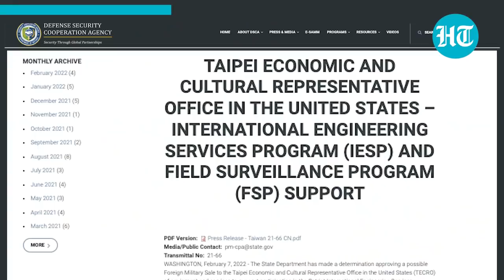Eye on China, Biden backs Taiwan's bid to upgrade Patriot missile systems; Approves $100MN deal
The U.S. has approved a $100MN support contract with Taiwan aimed at boosting missile defence systems. The possible sale of equipment and services will help 'maintain and improve' Patriot missile defence system. Chinese Foreign Ministry spokesperson slammed the U.S., asking for the possible plan of arms sales to be revoked. China sees Taiwan as a breakaway province, but an overwhelming number of Taiwanese feel they have a separate nation.